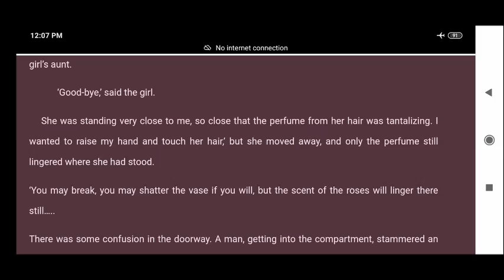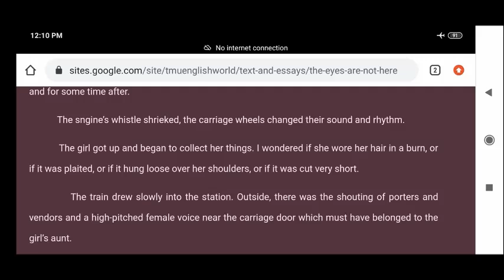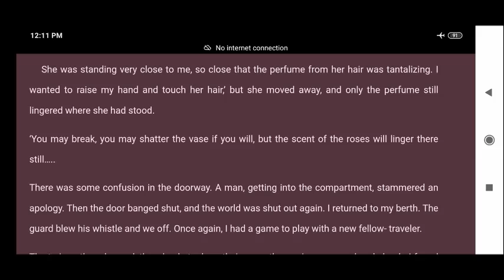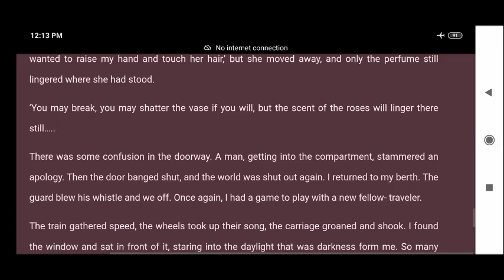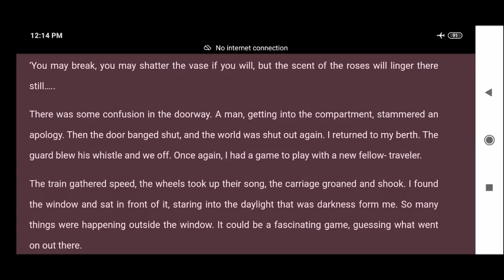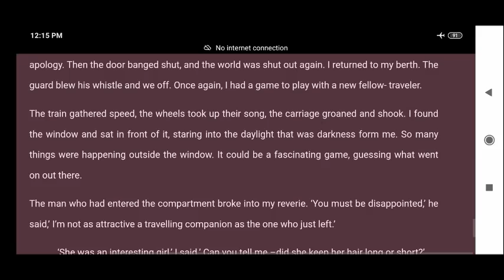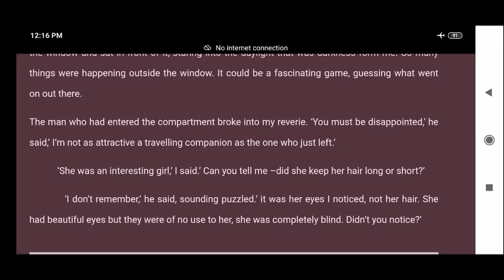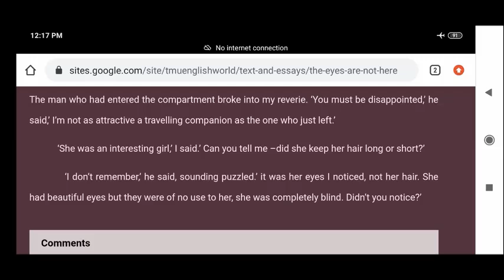I BCOM - English : The Eyes are not Here Part III